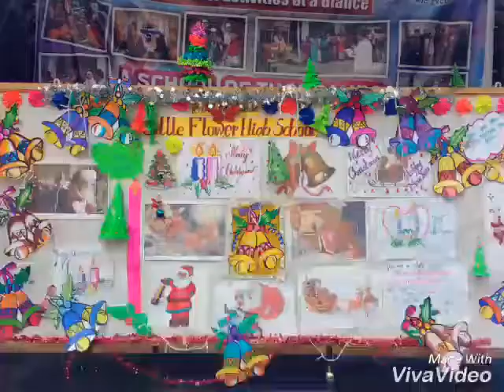Little Flower TV CHRISTMAS CELEBRATIONS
Christmas festival